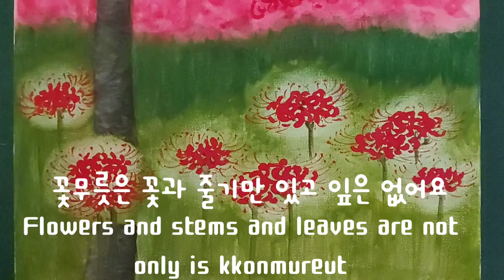꽃무릇(석산)그리기 Lycoris radiata 꽃무릇 축제, 꽃무릇 전설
꽃무릇은 석산(돌마늘)이라고도 하는데
뿌리가 마늘처럼 생겼다고 해서 붙인 이름이랍니다.

9월 부터 10월 까지 붉은꽃이 피며
꽃이 지고나면 초록잎이 나옵니다
그래서 꽃과 잎은 서로 만나지 못하지요
꽃말은 이룰수 없는 사랑입니다

사람이나 꽃이나 서로 만나지 못하고
그리워만 하는 것은 안타까운 일입니다

꽃무릇의 슬픈 전설을 아시나요?
어느 젊은 스님이 불공 드리러 온 여인을 못잊어 시름시름 앓다가 죽었는데
노스님이 이를 불쌍히 여겨 묻어
주었다고 합니다
이듬해 그 무덤에서 붉디붉은 꽃무릇이
피었다는 전설이 있네요

요즘 영광 불갑사 함평 용천사 고창 선운사 함양 상림공원에도 꽂무릇이 만개하여 온통 축제 분위기라고 합니다

From September to October, flowers bloom
After the flowers fall, green leaves come out
Flowers and leaves don't meet each other

People and flowers can't meet each other
It's a pity to miss it

This flower's meaning is love that can't be achieved

These days, flowers are in full bloom at Bulgapsa Temple, Seonunsa Temple,
 The flowers are in full bloom in Hamyang Sanglim Park, Hampeyong, It's like a festival